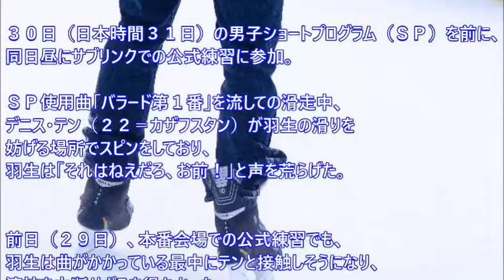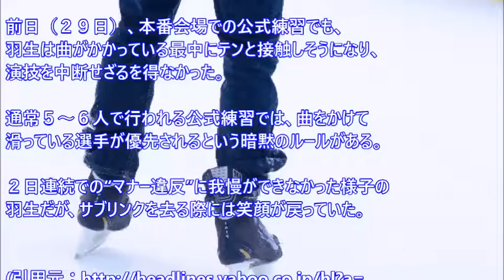羽生結弦が世界選手権の公式練習中に激怒！？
フィギュアスケートの羽生結弦が、世界選手権での公式練習中に他の選手から妨害を受けるハプニング。